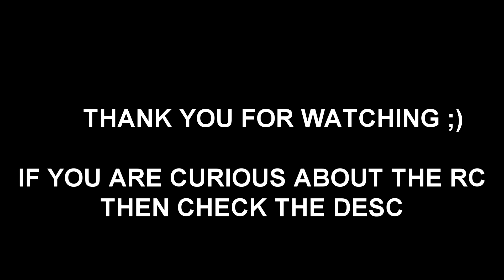Mr Awesome Boyd - RedRc CLIP Submission RedBoyd (Creator - Check Desc!)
Hey guys hows it going Mr Awesome Boyd here today and this is my 'RedRc CLIP Submission' and for anyone who has been watching this channel would know that I'm mainly a director/content creator but i love call of duty and i love sniping so i wanted to hit a few clips for the rc but unfortunately i haven't done well for clips but i still wanted to make a response so here it is. I'm happy with my recent content on my channel and the Red Rc is a big part to why i have been working harder to make better videos so thank you to all the Red guys. I wanted to create a much better submission showing of my skills as a director, a bit of my editing and my personality but i had a few complications so i didn't get a chance but I've got many videos that show both my personality and my content. I worked hard for this Rc but i know i can work even harder, i could have posted more i could have hit more clips i just know i can keep improving and I'm hoping for when the next Red Rc drops that I'm in the right frame of mind to be able to grind even harder then i have this time around. There were a lot of videos i had planned to get done during this Rc but didn't get a chance but ill still end up making those videos in the near future so if you enjoy my content make sure to subscribe and thank you for the support and thank you to every single one of the red guys for this opportunity and for all there videos and streams :)

● BACKGROUND MUSIC
- GYVUS - Tôzen
- Affection - Floreyyyy
- idealism - Lonely
- Teeza  - Berlin

● OUTRO SONG
- Logic - Flexicution

- Mr Awesome Boyd -

Tags & Title Ect.